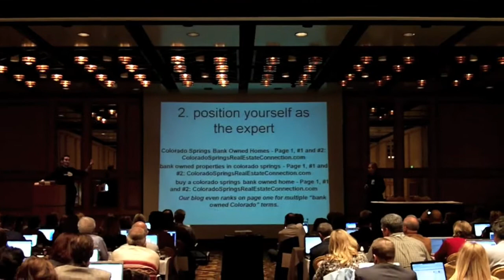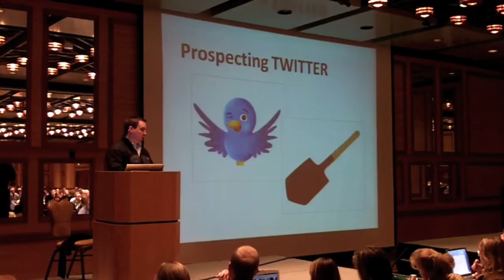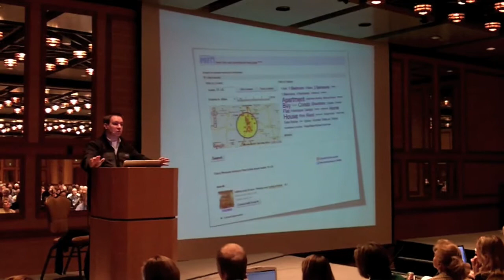Real Estate RainCamp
Get a taste of ActiveRain's Real Estate RainCamp. Now touring from San Francisco to New York rendering SOLD OUT shows at nearly every venue.  RainCamp, because the way we do business has changed!